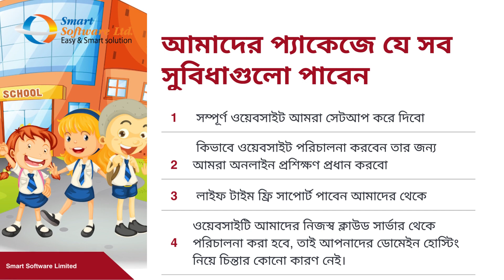School Website Design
Free School Management Website Design

we offer software with website is free. School Management System Features :
Student Management
Student Info Management
Student Attendance
Manage Class Routine
Manage Exam Routine
Attendance SMS Notification
Class Schedule SMS Notification
Exam Schedule SMS Notification
Result SMS Notification
Custom SMS Notification
Teacher Info Management
Teacher Salary Management
Student Fee Management
Student Fee Management Notification
Holiday Calendar
Library Management
Event Management
Campus wise shift Management
Report Card Management
Id card genarate
Manage Exam Marks
Manage Accounts Expense
Store and Inventory Management
Transport / Fleet management
HR and Payroll Managment
Database backup/restore (Management)
Complete Solutions for School Management Software System

Smart Software Limited
152/2/N, (4th F), Panthopath, Dhaka.